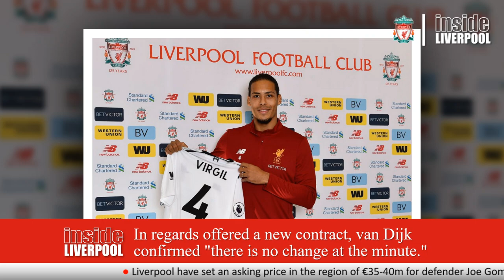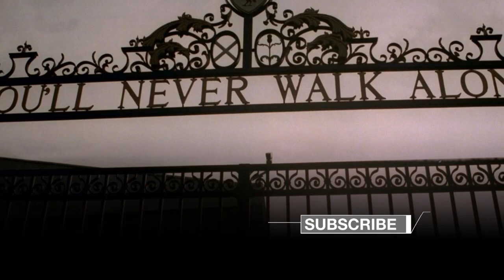VIRGIL VAN DIJK EARNS PFA HONOUR FOR FOURTH TIME AND LEAVES MAJOR LIVERPOOL QUESTION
Virgil van Dijk has been named in the PFA team of the year for 2024 and is the only Liverpool player to make the cut.